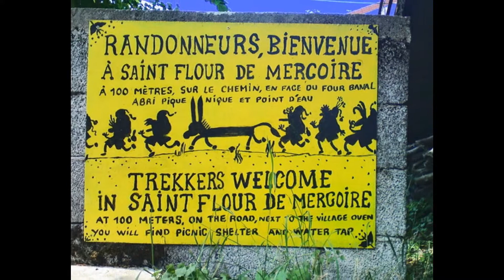GR70 CHEMIN DE STEVENSON ETAPE A COSTAROS 43490